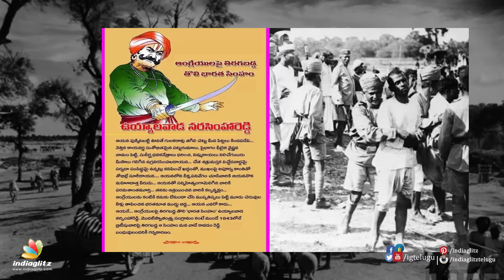Uyyalawada Surender Reddy || Chiranjeevi 151st film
Chiranjeevi's new movie, which is his 151st, will be directed by Surender Reddy and it is reportedly Uyyalawada Narasimha reddy subject, prepared by Paruchuri brothers. Ram charan will produce this movie under Konidela Production company banner.